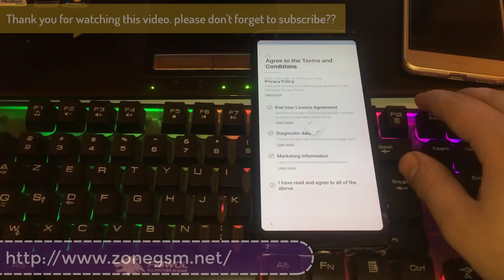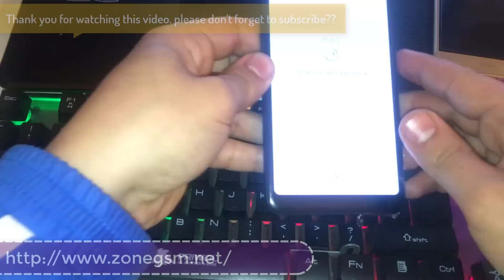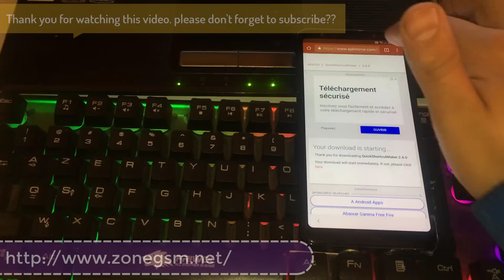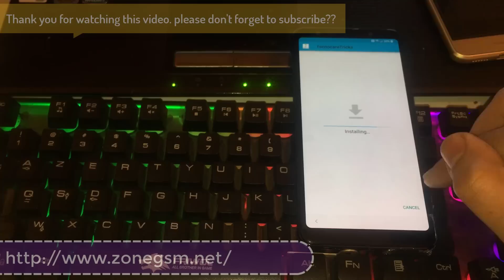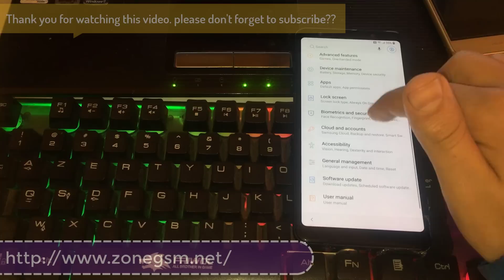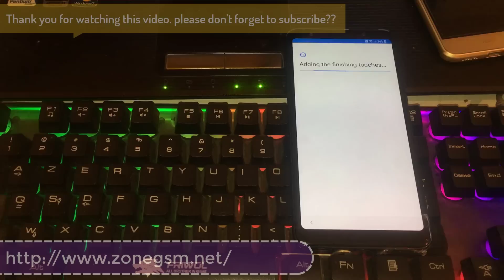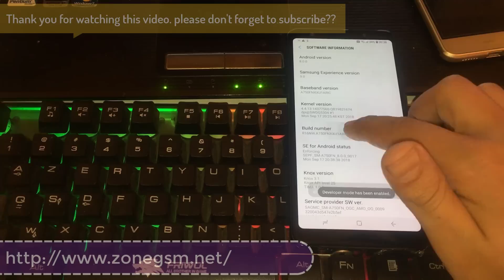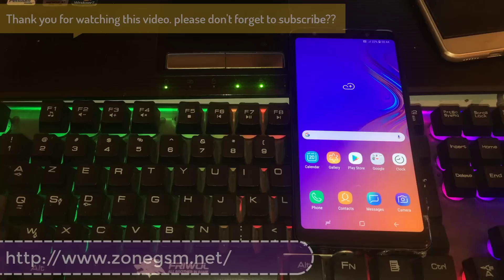How to FRP Bypass SAMSUNG GALAXY A7 2018 (SM-A750) Android 8.0 (Free) no need PC U1 FINAL SECYRITY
Today! I show for you method bypass FRP Google Account Samsung Galaxy A7 2018 SM-A750 No need PC, without flash file and box. This method use file FrpAllSamsung.apk. It work for all samsung devices now. You need have two simcard be active and in sim must have money
samsung a7 2018 google account bypass,
galaxy a7 2018 google camera,
samsung a7 2018 google account,
a7 google account bypass 2018,
remover conta google a7 2018,
eliminar cuenta google a7 2018,
samsung galaxy a7 2018 google account bypass,
quitar cuenta google a7 2018,
google camera for a7 2018,
a7 2018 tai khoan google
a750fn frp z3x,
a750fn frp bypass,
samsung a750fn frp,
sm-a750fn frp
Samsung A7 2018 (A750F, A750FN) Method 2019 FRP Bypass google account